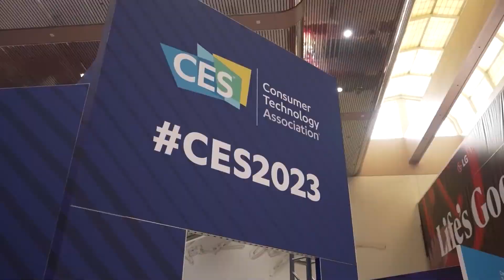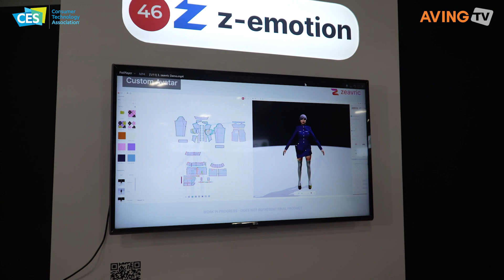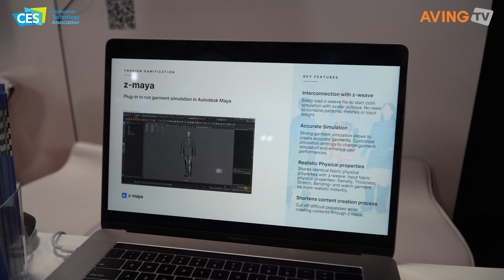지이모션, CES 2023서 메타버스 패션 디자인 소프트웨어 솔루션 알린다... “아바타 패션 스타일링 실제 구매까지 연결!”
z-emotion Introduced Metaverse Fashion Design Software Solution in CES 2023 “Avatar fashion styling leads to purchases”

[라스베이거스(미국)=에이빙뉴스] 지이모션(z-emotion, 대표 한동수)은 2023년 1월 5일(목)부터 8일(일, 현지 시각)까지 총 4일간 미국 라스베이거스에서 열린 'CES 2023'의 스타트업 존인 유레카파크 K-STARTUP 통합관에 참가했다.

지이모션은 메타버스향 3D 디지털 의상 제작 및 시뮬레이션 기술 솔루션을 제공하는 기업이다. 2022년 8월 ‘실시간 가상 스타일링 솔루션’을 론칭한 바 있다.

CES 2023에서 선보이는 아이템은 ‘실시간 가상 스타일링 솔루션’과 ‘메타버스 디지털 쇼룸’으로, 자체 개발한 실시간 3D 의상 시뮬레이션/렌더링 기술과 메타버스를 융합한 서비스이다. 일반 유저들이 온라인 혹은 메타버스 공간에서 자신과 비슷한 아바타를 생성하고, 실제 제품과 동일한 퀄리티의 의상을 실시간으로 입어 보며 스타일링을 하고, 의상 구매까지 연결될 수 있는 원스톱 솔루션을 제공하고 있다. 빠른 속도의 3D 엔진을 통해 가상피팅 기술을 실시간으로 적용할 수 있는 점이 장점으로 꼽혔다.

지이모션 관계자는 “3D 컴퓨터 그래픽 기술의 발전과 메타버스 관련 서비스의 성장으로 디지털 휴먼 및 아바타를 기반으로 한 버추얼 의상 솔루션에 대한 시장 수요가 늘고 있다. 기존 패션·의류 업계의 디지털화와 메타버스의 융합 또한 가속화되면서 실물 의상과 가상 메타버스 플랫폼을 연결하는 이른바 피지털(Phygital) 의상 시장이 새롭게 떠오르고 있다”라고 설명했다.

이에 실제의 퀄리티에 가까운 디지털 의상 및 관련 솔루션을 구현, 제공해 온라인 또는 메타버스 상에서 사용자들이 자신의 아바타에 더욱 몰입감 있는 패션 스타일링을 할 수 있는 재미 요소를 제공할 뿐만 아니라 실제 구매까지 연결해줌으로써 메타버스 콘텐츠 서비스의 질을 높이면서도 기존의 패션·의류 업계에는 새로운 디지털 마케팅 수단을 제공하고 있다는 것.

관계자는 “이러한 강점을 살려 당사는 Nike사와 협업해, Nike 웹·모바일 페이지를 방문한 고객 대상으로 3D 스타일링 캠페인을 진행한 바 있다. 이후 여러 국내외 파트너사와 함께 2023년에 론칭할 프로젝트를 진행 중이다”라며 “또한, 2023년 상반기 중에 일반 개인도 손쉽게 3D 의상을 제작하여 메타버스 서비스에 적용할 수 있는 소프트웨어 툴을 출시, 제공할 계획이다.”라고 전했다.

z-emotion (CEO Dong-soo Han) participated in the 'Startup Zone' at the Eureka Park K-STARTUP integrated hall of 'CES 2023' in Las Vegas, USA from January 5 (Thursday) to 8 (Sunday, local time) for a total of 4 days.

z-emotion is a metaverse 3D digital style creation and simulation technology solution provider. The company launched a real-time virtual styling solution in August, 2022.

In CES 2023, they presented a real-time virtual styling solution and metaverse digital showroom, which are services that integrate their independently developed real-time 3D style simulation/rendering technology based on the metaverse. They provide a one-stop solution for ordinary users to create their avatars online or in the metaverse space, which enables them to try on the same quality clothing as the actual product in real time, to experiment with different styles, and even to purchase clothing for themselves. The key of this solution is a fast 3D engine that enables real-time application of virtual fitting technology.

A representative from z-emotion explained: “With the advancement of 3D computer graphics technology and the growth of metaverse-related services, there is a growing market demand for virtual styling solutions using digital human and avatar. As the convergence of the metaverse with digitalization of the existing fashion and apparel industries is also accelerating, the so-called Phygital clothing market is on the rise connecting physical clothing with virtual metaverse platforms.”

By implementing digital clothing that is close to the actual quality and related solutions, and then providing them to users, z-emotion allows for more immersive fashion styling in their avatars online or in the metaverse and even purchases of this clothing. The startup enhances metaverse content services while offering a new digital marketing tool for the existing fashion and apparel industry.

“With these outstanding features, we collaborated with Nike to launch a 3D styling campaign for customers who visited the Nike web and mobile pages. Since then, we have been working on projects that we'll launch in 2023 with partners from home and abroad.” The representative further explained, “We also plan to launch and provide a software tool in the first half of 2023 that will allow ordinary people to easily create 3D clothing and apply them to the metaverse service.”